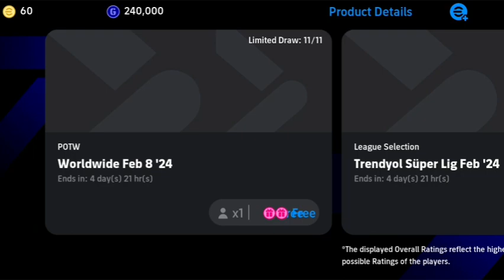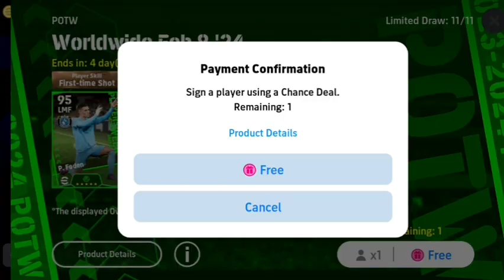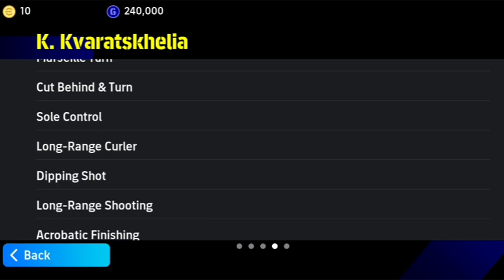Efootball24 Exclusive: Potent Power of R. Levandowski | Pes Mobile24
Hi Pes (Efootball)lovers,
In this video we’ll walk you through:
- Efootball updates,Reviews and My gameplays,...
🍃I am a beginner Content creator

DO SUPPORT LETS MAKE AWESOME MOMENTS

⭕   MOMENTS ❕

0:00 Starting
0:30 Starring
1:40 Moment 1
1:50 Moment 2
2:00 Moment 3
2:20 Moment 4
3:30 Moment
4:35 Ending

My channel is about Efootball (A football game)I cover lots of cool stuff such as Efootball updates , Gameplays and News and so on.

watch the video carefully

⭕ MUSIC

⭕  FROM ME

I offer you unlimited entertainment & fun

⭕GET THIS

Get paid for answering short surveys. Download